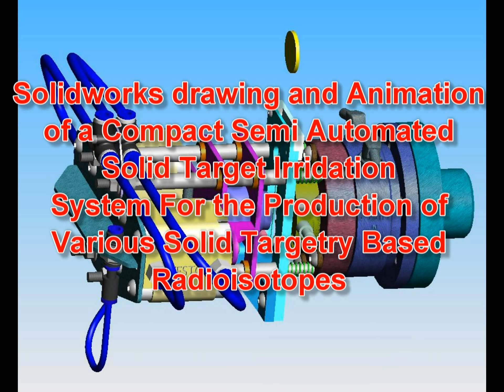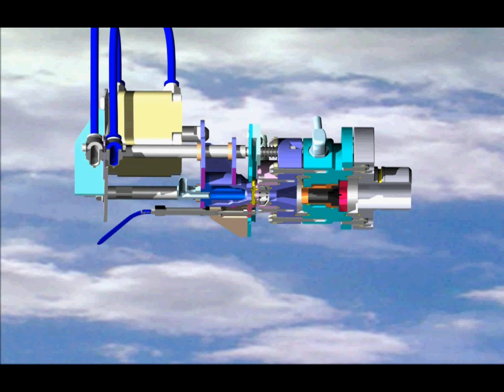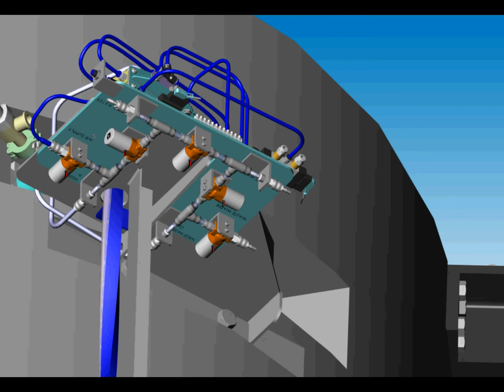Solid Target System for the Production of Radioisotopes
Pictures, Solidworks drawings and animation of a compact solid target irridation system for the production of various radioisotopes using an IBA 18 MEV CYCLOTRON.